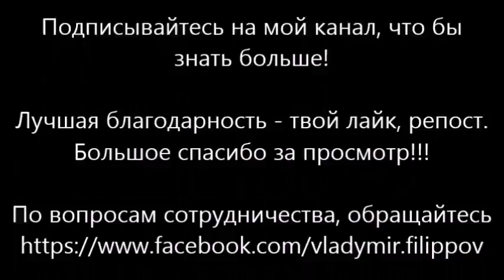Протест против отмены законов о Люстрации и Декомунизации в Украине. Акция протеста у КСУ.